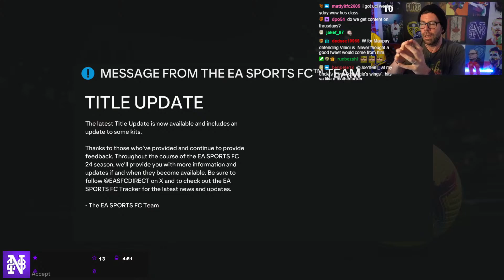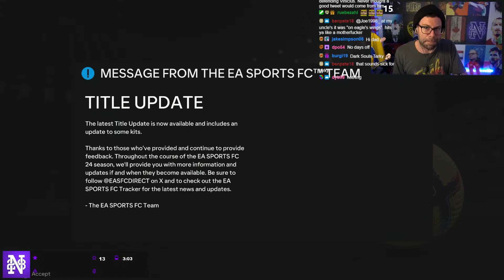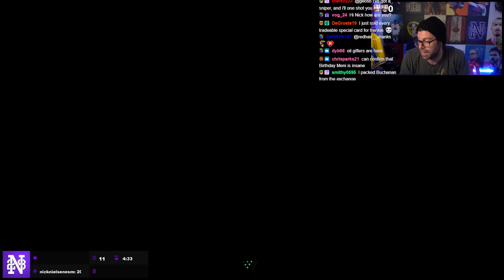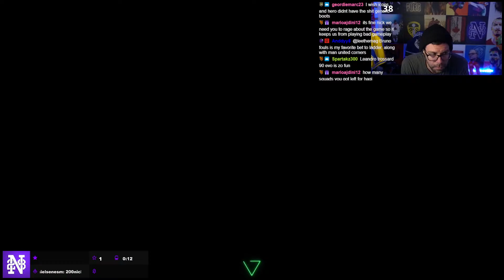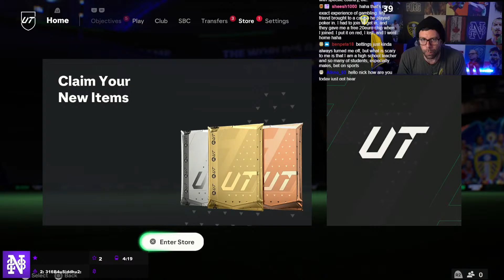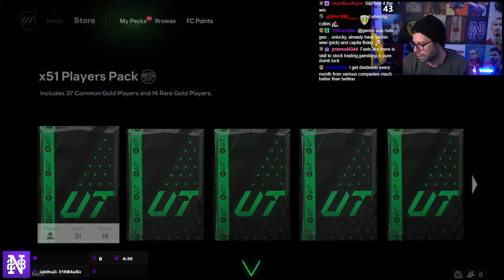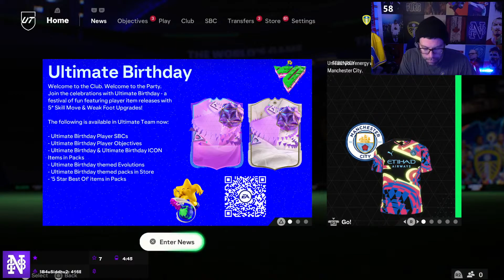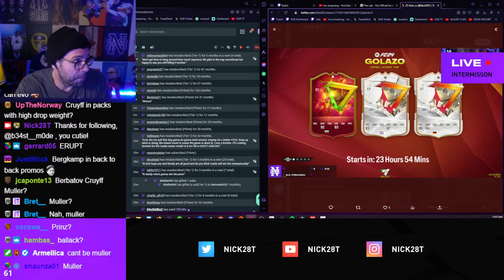*NEW TITLE UPDATE?* LAST CHANCE PACK SPAM FOR FB CANADIAN R9!! - LIVE POOR MAN RTG Day 164 - FC24